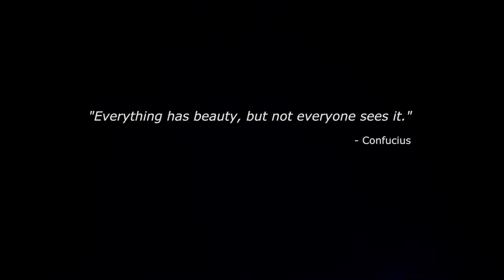Ljusare tider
We had a 37 second video challange at my University, we would try to evoke a feeling of happiness, life, energy, warmth, harmony etc.
this is my contribution.